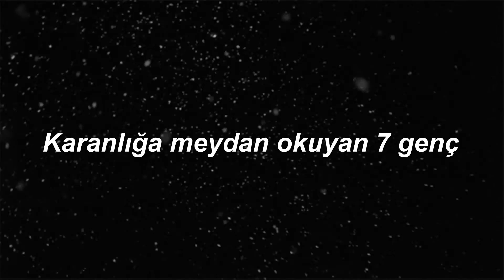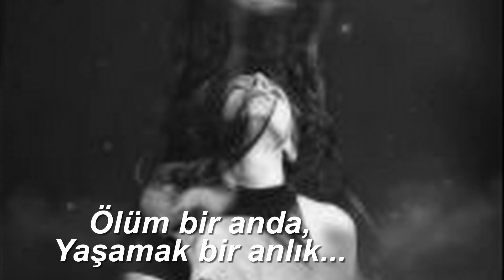PARANOYA(Wattpad)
videoyu hazırlayan wattpad @Kalbedair